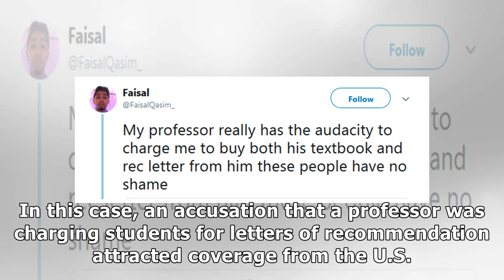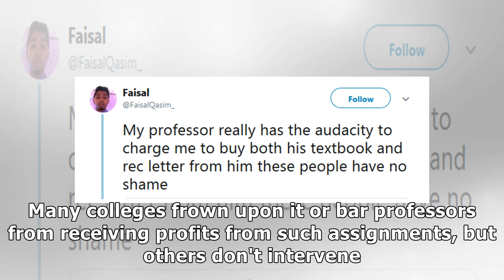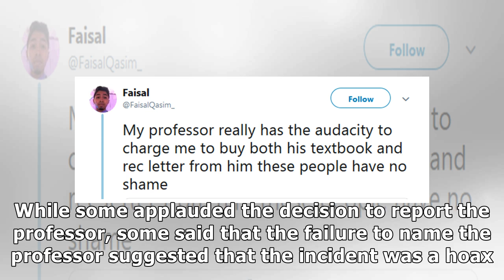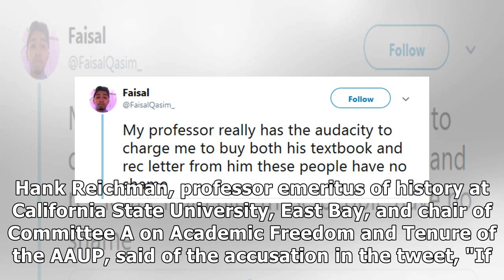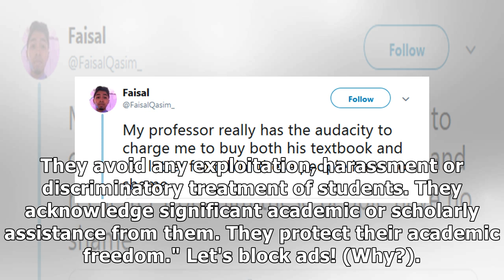Viral tweet accuses professor of charging for letter of recommendation, but there's no evidence t...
Viral tweet accuses professor of charging for letter of recommendation, but there's no evidence to back the claim